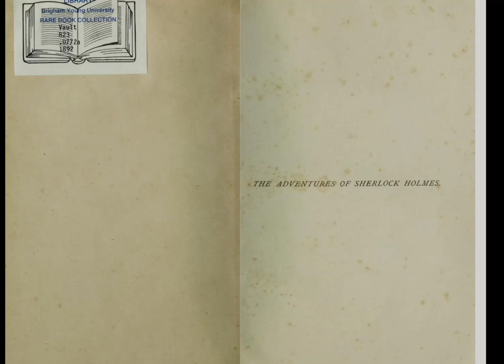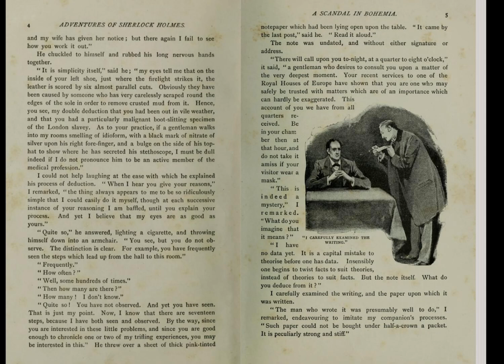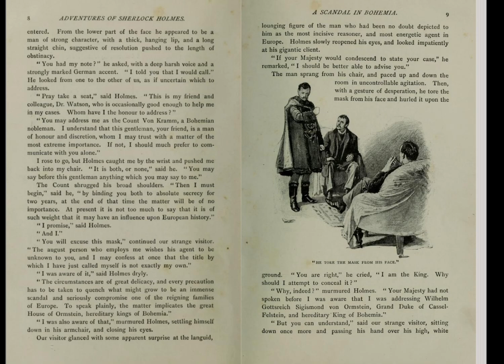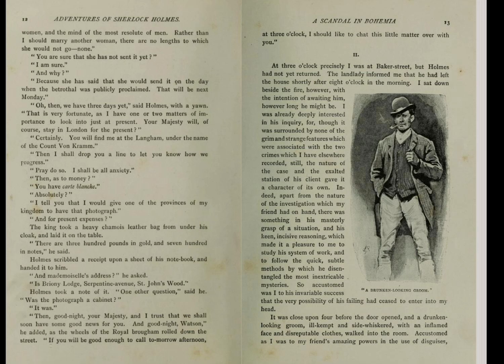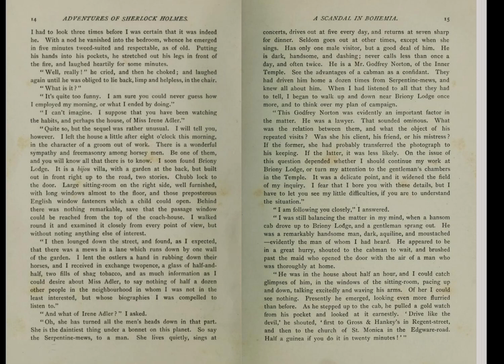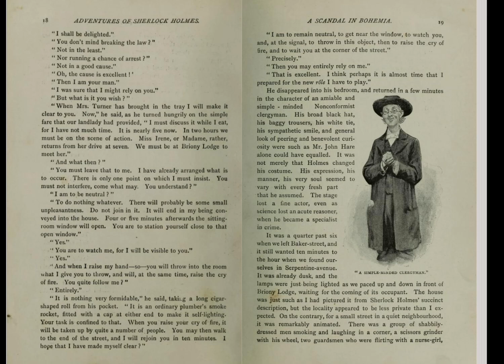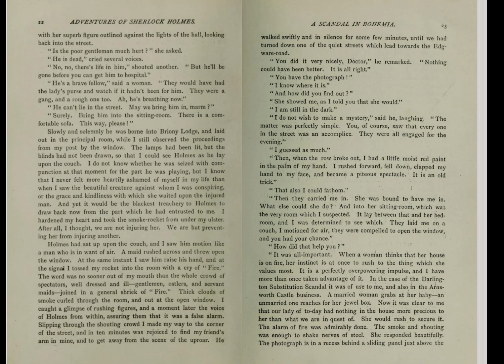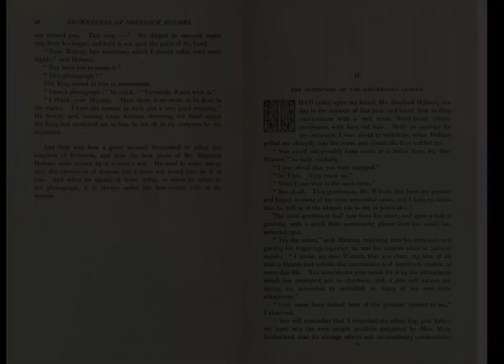The Adventures of Sherlock Holmes: A Scandal in Bohemia by Sir Arthur Conan Doyle Audiobook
Written by Sir Arthur Conan Doyle.

Read by Peter Yearsley, johnnyenglish, Tomas Peter, Larry Wilson, Beth Thomas, Amelia Chesley, Adrian Stephens, Algy Pug, Lola Janie, Leanne Yau, Max Körlinge, chuckconvr, Bernd Ungerer, Nemo, Rafe Ball, Foon, KHand, Rob Marland, TJ Burns, Zames Curran, and thestorygirl for LibriVox.

Uploaded to Archive.Org by Marisa Snyder.

(Re-upload due to an editing mistake.)